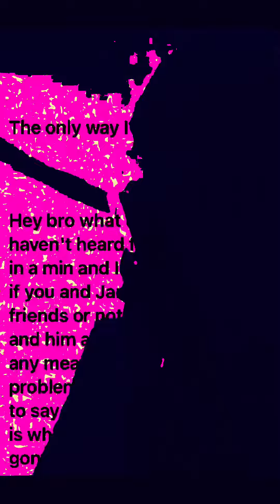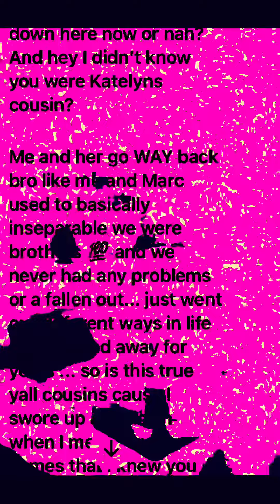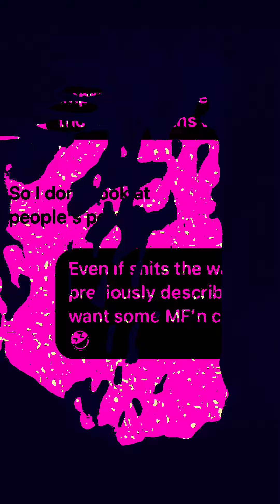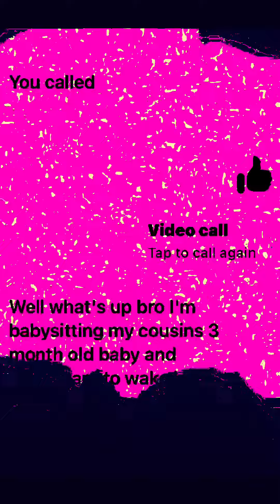sense of poise and rationality